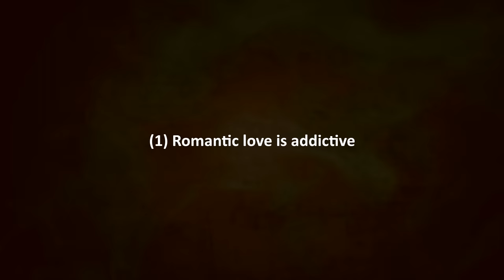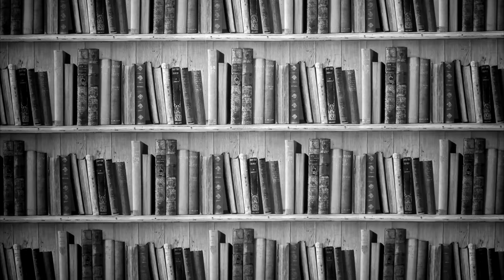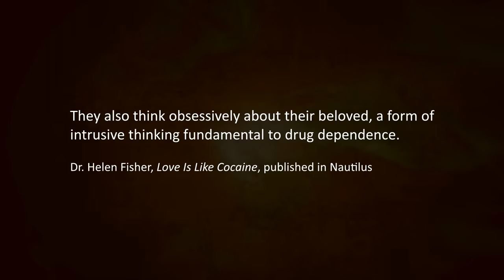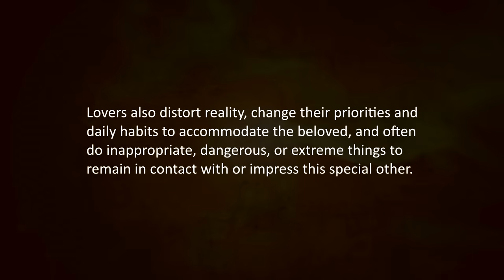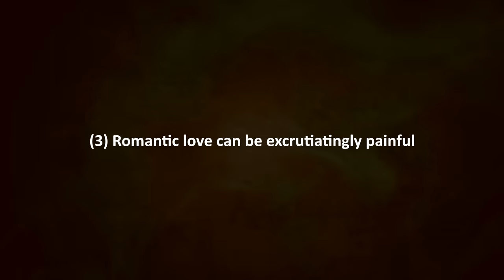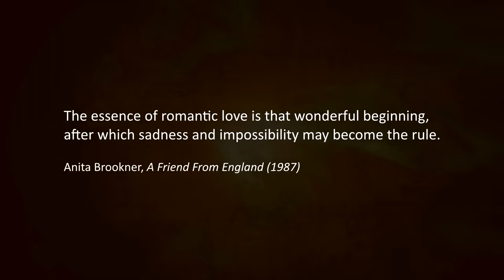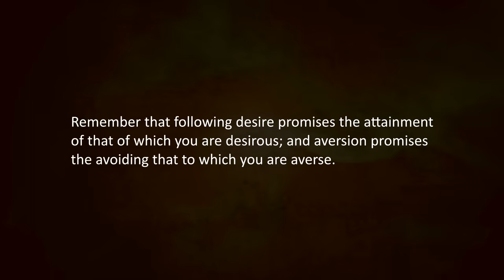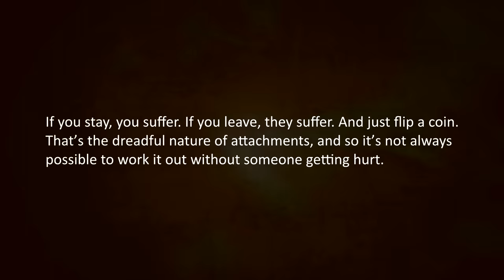The Dark Side of Romance: Is Love Worth It?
Is love all you need? Current societal narratives tell us that romantic love is an ‘ultimate concern;’ it’s the highest goal a human being can attain. We’re all after it; many, if not most, books, poetry, music, and films revolve around it. Ultimately, beyond everything life offers, we all want a romantic relationship providing us with an undying love that allows us to live happily ever after and washes away our sorrows. But unfortunately, in the vast majority of cases, romantic love isn’t what it’s promised to be.

Video: The Dark Side of Romance: Is Love Worth It?"

00:00 - Intro
01:38 - Reason #1
04:44 - Reason #2
08:41 - Reason #3